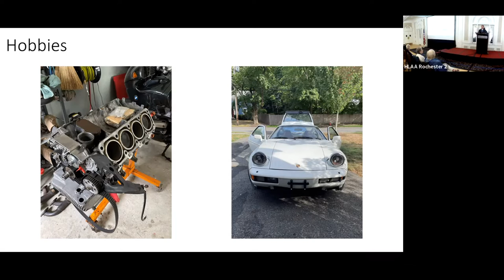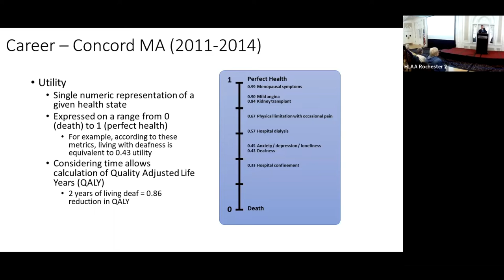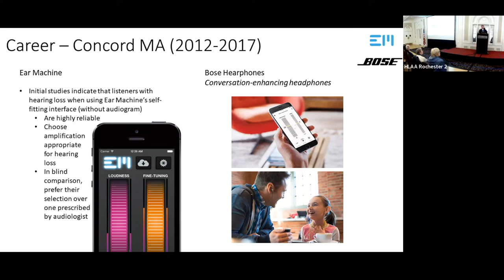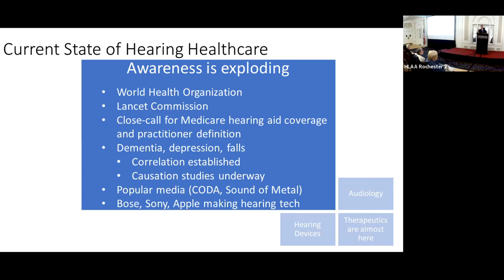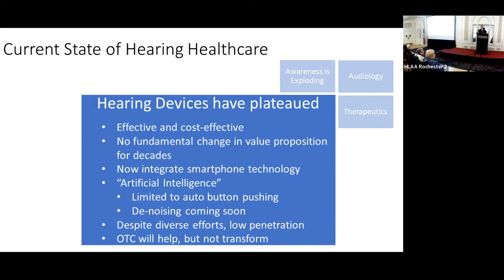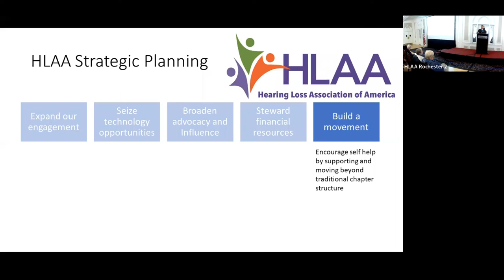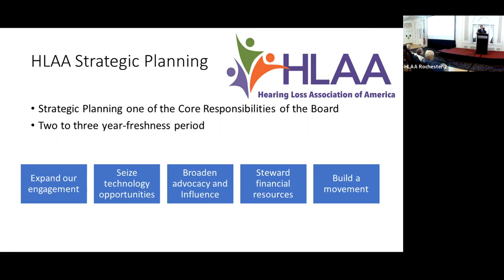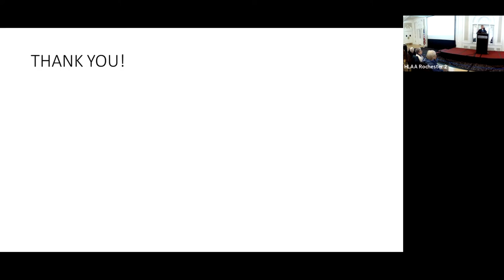Kevin Franck Hearing Technology Update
Kevin Franck is the Chair of the Board of the Hearing Loss Association of America, and SVP, Strategic Marketing and New Product Planning at Frequency Therapeutics. At Frequency Therapeutics, Kevin leads pre-commercial strategy and launch planning for the company’s clinical pipeline.

A licensed audiologist, Dr. Franck joined Frequency from Massachusetts Eye and Ear, where he served as Director of Audiology and Harvard Medical School Faculty of the Department of Otolaryngology-Head and Neck Surgery